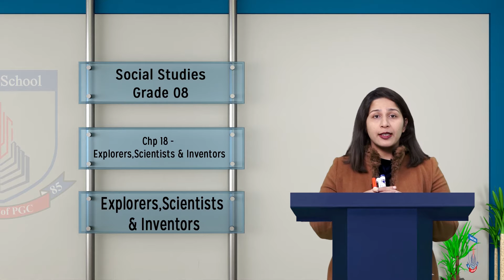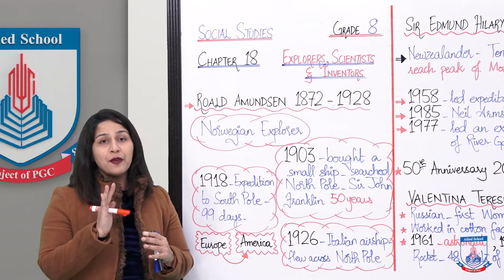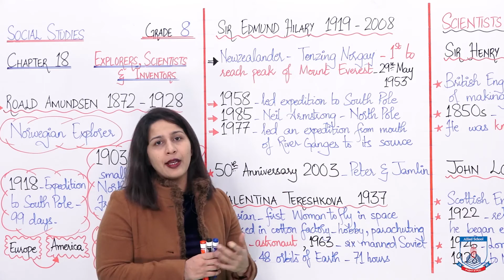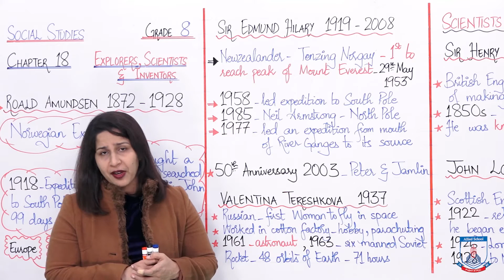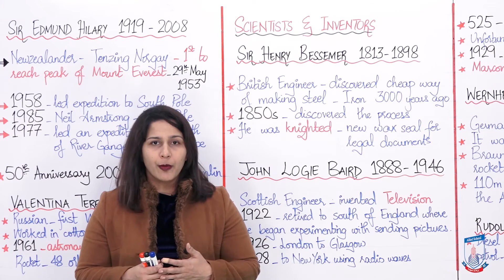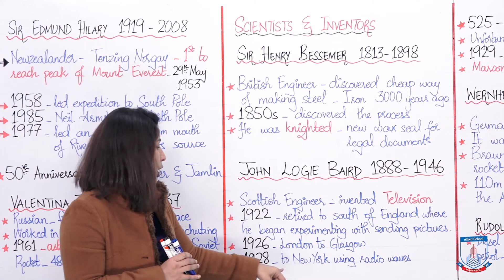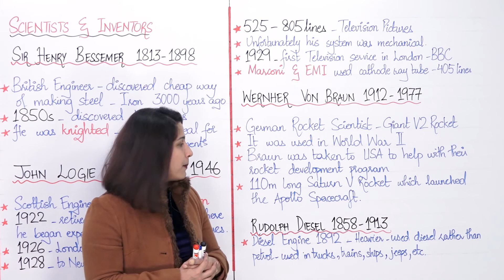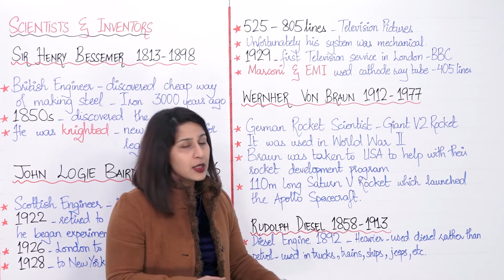Class 8 - Social Studies - Chapter 18 - Lecture 2 - Explorer, Scientist & Inventors - Allied Schools